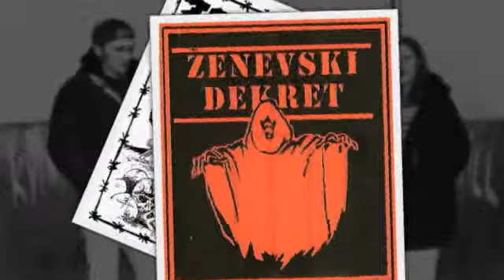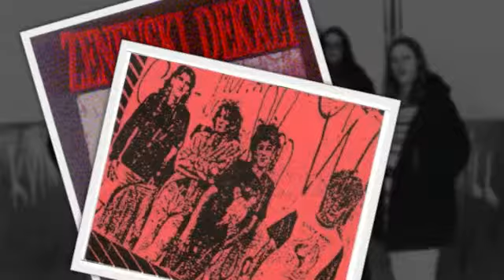Ženevski Dekret - Misli (live in Ljubljana)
Geneve Decree - ZENEVSKI DEKRET je legendarni bend iz Mostara. Ime su dali inspirirani tadašnjim pregovorima Regana (USA) i Gorbacova (SSSR) o ukidanju nuklearnog programa i uspostavljanju prijateljskih (ili bolje reci - manje neprijateljskih) odnosa izmedju ove dve zemlje. Pregovori su održavani u Ženevi, pa je i taj sporazum ostao upamcen kao ''Ženevski Dekret''. Pocevsi 1985 kao HC / Thrash trio, pod utjecajem nekih bendova iz tog vremena. Zbog kontinuirane promjene unutar benda, zvuk benda mijenja se iz thrash preko melodijske HC do punk/rock-a .